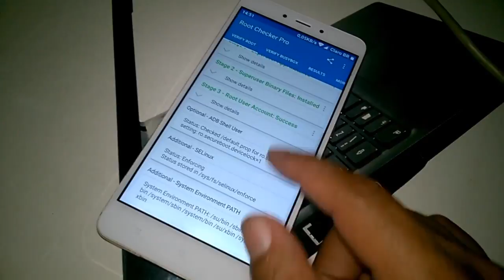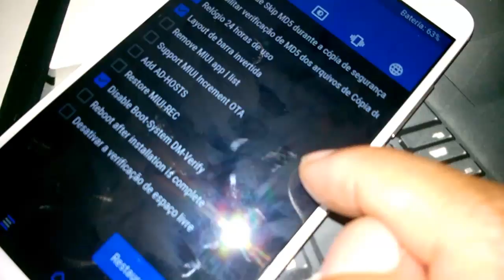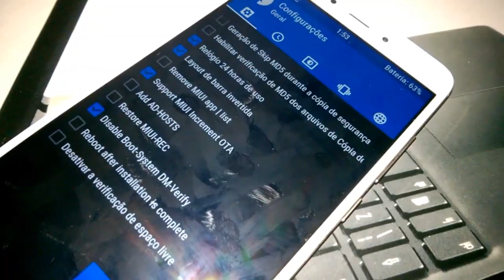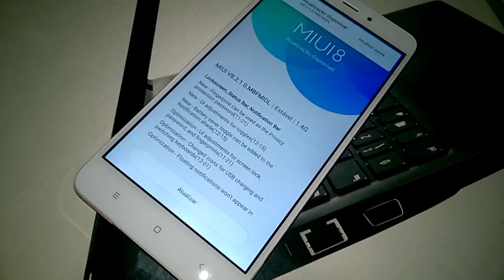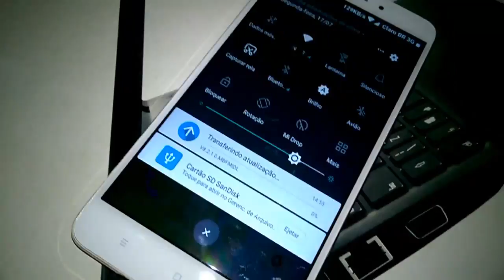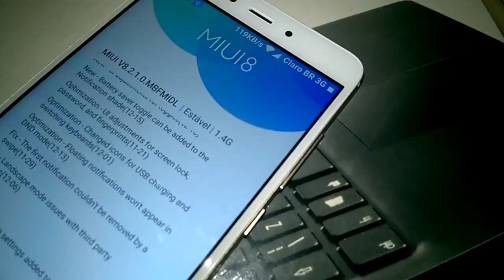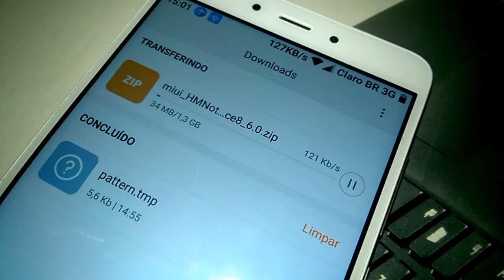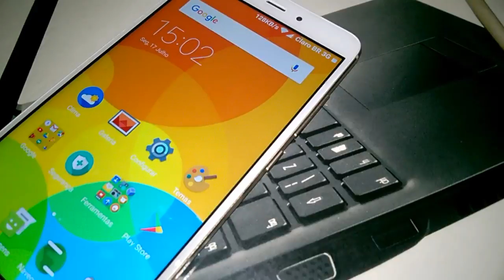COMO RECEBER ATUALIZAÇÃO COM TWRP RECOVERY + ROOT - XIAOMI REDMI NOTE 4 MTK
▬▬▬▬▬▬▬▬▬▬▬▬ஜ۩۞۩ஜ▬▬▬▬▬▬▬▬▬▬▬▬▬
▓▓▓▒▒▒░░░ LEIA A DESCRIÇÃO DO VÍDEO ░░░▒▒▒▓▓▓
▬▬▬▬▬▬▬▬▬▬▬ஜ۩۞۩ஜ▬▬▬▬▬▬▬▬▬▬▬▬▬▬
COMO RECEBER ATUALIZAÇÃO COM TWRP RECOVERY + ROOT - XIAOMI REDMI NOTE 4 MEDIATEK MT6797 HELIO X20 - PORTUGUÊS-BR
DOWNLOAD DA ROM MIUI8 ESTÁVEL OU (BETA)

XIAOMI REDMI NOTE 4 MEDIATEK MT6797 HELIO X20

🔰MARCA: XIAOMI
🔰MODELO: REDMI NOTE 4
🔰GPU: MALI-T880
🔰RAM: 3GB
🔰MEMORIA INTERNA: 64GB
🔰CARTÃO DE MEMORIA: 32GB
🔰 BOOTLOADER UNLOCK
🔰ANDROID: 6.0 (CUSTOM ROM)
🔰ROOT: SIM
CANAIS PARCEIROS

🆘Ajude a traduzir este vídeo para Inglês
🎥 DU Recorder: gravador de tela

🎙️ Hi-Q MP3: Gravador de áudio

💲 Freedom! - YouTube Partnership

Site e rede social.